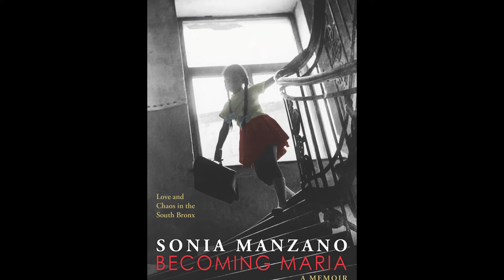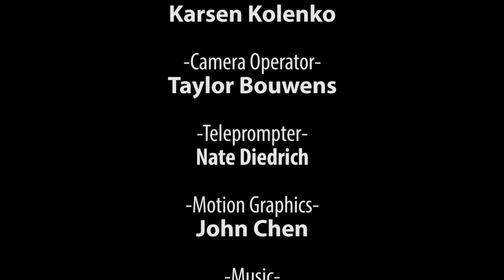Feel Like You Belong – Sonia Manzano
From South Bronx poverty to international celebrity, Sonia Manzano has experienced it all. Here she talks about her acting career, having more actors of color in the media, and her new book "Becoming Maria: Love and Chaos in the South Bronx."